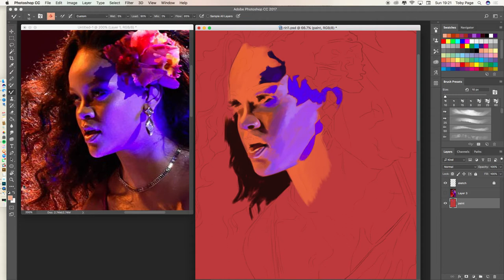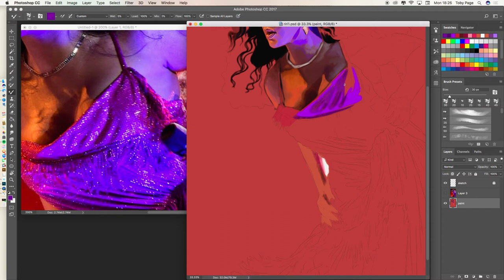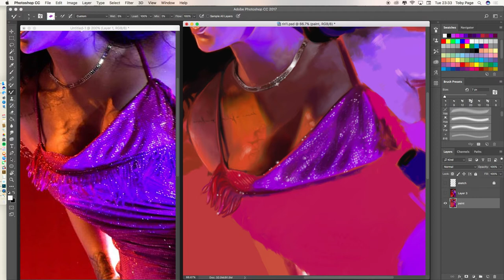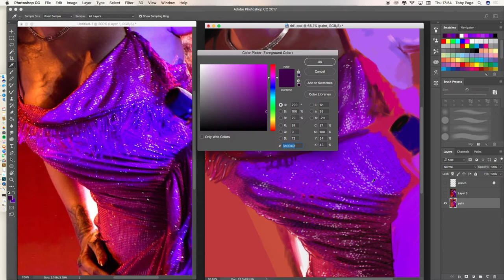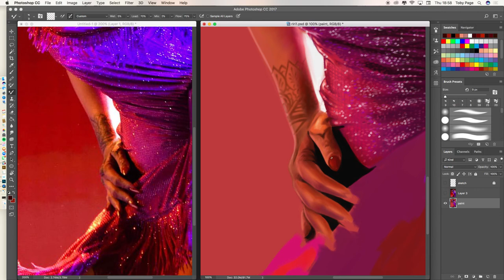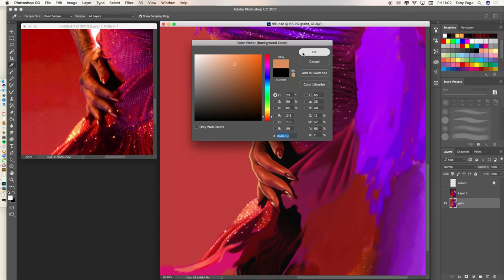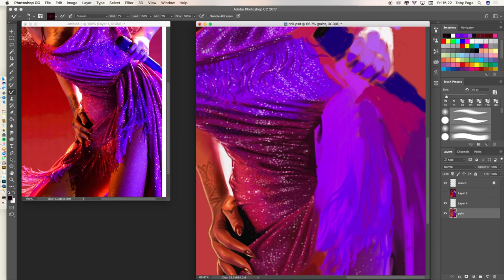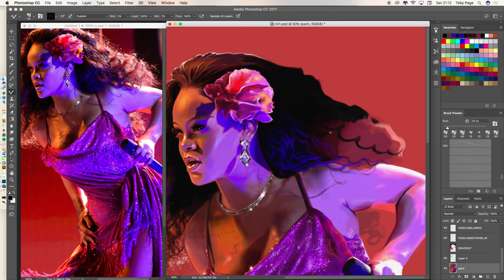Rihanna Digital Painting - 'Bajan Beauty' - Timelapse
Took me just under a week to complete, using Kyle Webster Brushes / Photoshop CC / Wacom Cintiq 22HD Touch. I loved this performance from Rihanna at the Grammy's and originally intended to upload the artwork on her birthday, but took way longer than expected.
( Side note : At around time mark 5.22 I paused for a short break, I clearly missed that in editing )